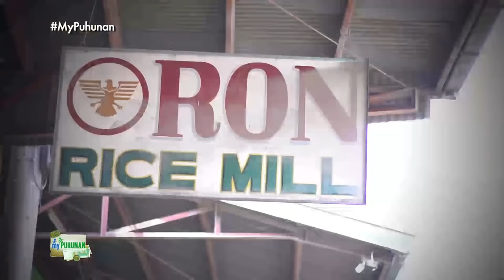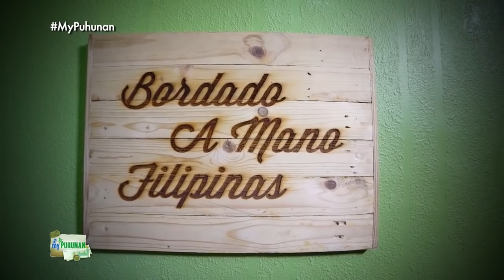My Puhunan: Bordado A Mano Filipinas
Bordado A Mano Filipinas owner Ron Mariano talks about his penchant for religious statues and figurines. He also shares how his religious embroidery business prospered in a span of three years.